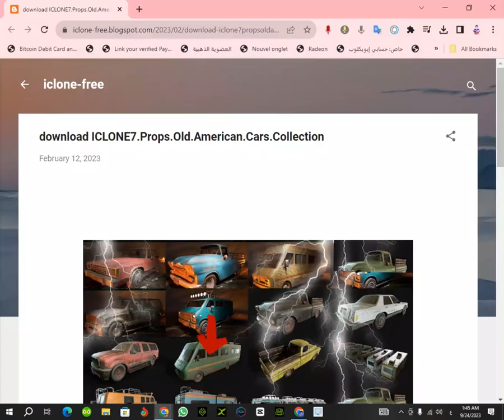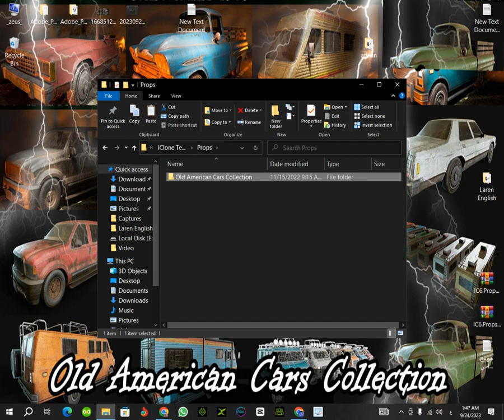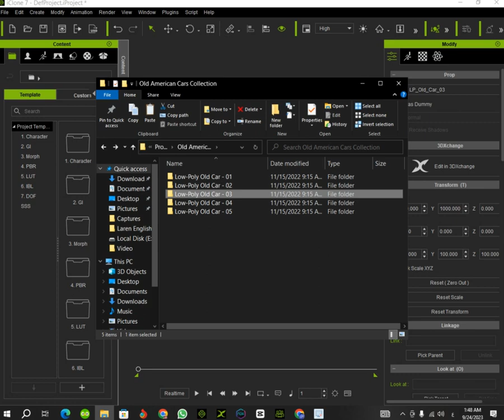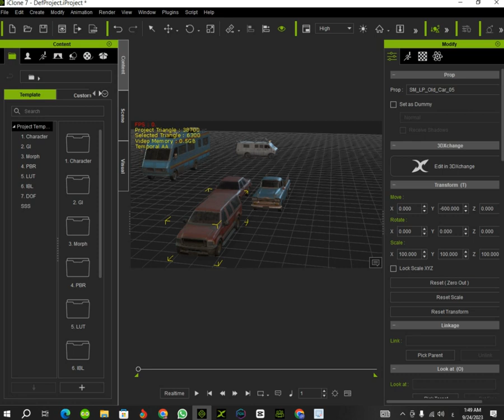CLONE : ICLONE7. Props. Old. American. Cars. Collection